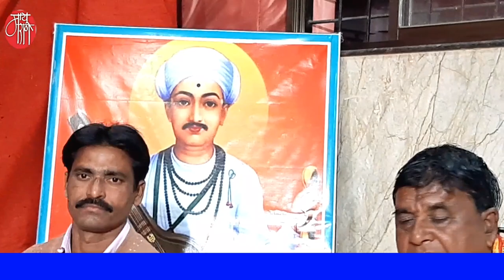abhang,गोविंदराव पवार,govindrao pawar,अभंग,folk art,marathi bhajan,gavlan,भजन,भक्तिगीत,भावगीत,गवळणी,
गोविंदराव पवार .. लातूरच्या जळकोटचे रहिवासी. तेथील जय हनुमान भजनी मंडळाचे प्रमुख सदस्य. अभंग,गवळण, भावगीत, भक्तीगीत गातात.
गोविंदराव यांनी सादर केलेला संतश्रेष्ठ एकनाथांचा हा अजरामर अभंग खास आपल्यासाठी.

'माय मराठी '.
मायबोलीचं महाचॅनल. !!

mai Marathi...
the biggest channel of the mothertoung.
-rajesaheb kadam